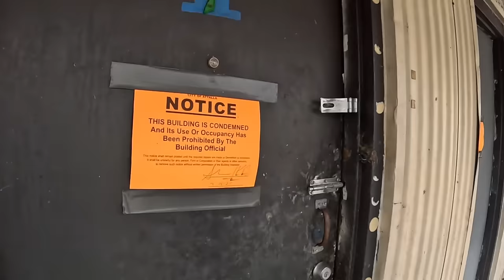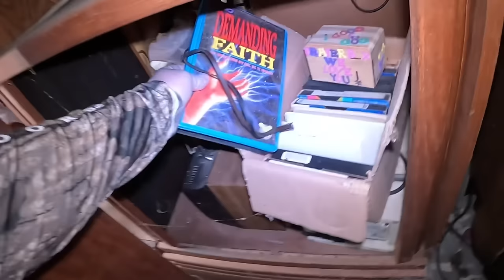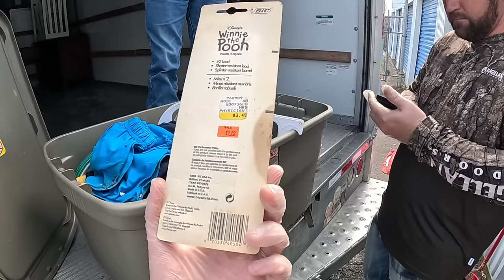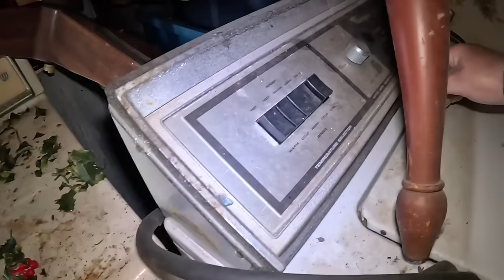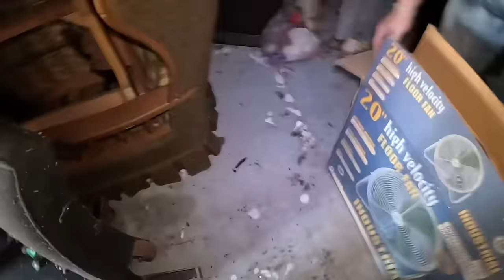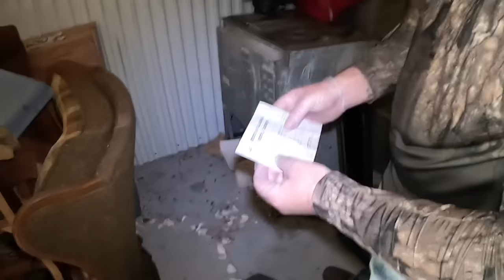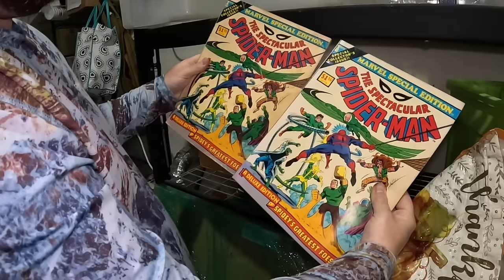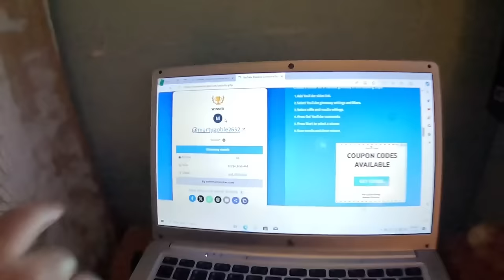We Bought an Abandoned Storage Unit That Hasn’t Been Opened In 20 Years